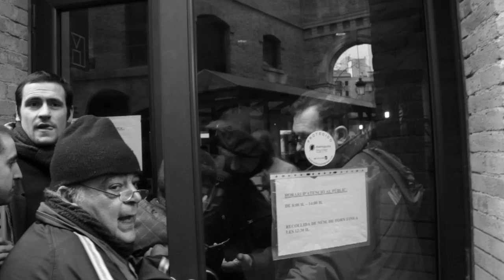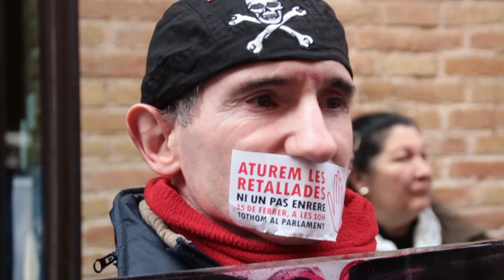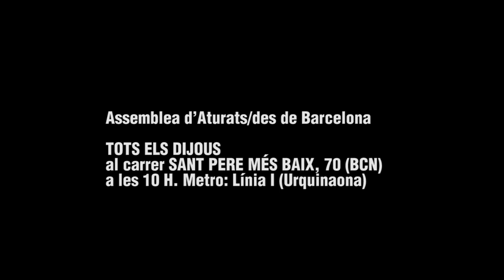Protesta davant Benestar Social 14-02-2012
CONCENTRACIÓ: DIMARTS, 14 de FEBRER, A LES 12 HORES, DAVANTEL DEPARTAMENT DE " BENESTAR SOCIAL ¨ A- PALAU DEL MAR-Plaça PAU VILA ( Metro L-IV, BARCELONETA)

Les previsions de l´ Enquesta de Població Activa de l´últim trimestre de l´any passat anuncien més de 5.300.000 de persones aturades en l´estat espanyol, i superaran les 750.000 en Catalunya. En els propers mesos el desempleo seguirá creixent com consecuència de la recesió econòmica provocada per les polítiques d´ ajusts I retalls a Catalunya, Espanya i la Unió Europea. El 70 % de les persones en atur hauran  esgotat les prestacions en març  del present any. Més d´ 1 milió i  mig de ciudadans/es sense feina careixen d´ ingresos. En més de 1,4 millones de llars, tots els seus membres estan a l´atur.

Qué fan  davant aquesta dramàtica situació social el govern de la Generalitat?  Acomiadar, retallar la despesa social i  justificar el fracàs de les seves polítiques, vulneren i trepitgen les seves pròpies lleis al tenir bloquejades unes 2.500 peticions del  PIRMI sol.licitades abans de l´ agost, que segons  la llei vigent en aquest temps s´haurien de  resoldre favorablement per silenci administratiu positiu. A més a més, amenacen amb excloure a una gran part dels actuals beneficiaris del PIRMI amb l´excusa de la manca de recursos presupostaris quan a la vegada perdonen els impuestos als més rics.

Davant aquesta situació qué reivindiquem i  defensem l´ ASSEMBLEA DE TRABAJADORS I TRABAJADORES EN ATUR DE BARCELONA:

-    Treball digne per a tots o prestació per atur fins a la recol.locació efectiva.

-     Renda Ciutadana Garantida de 664 € / mes (mínim per una persona sola)

-    Reducció dràstica de la jornada laboral sense retalls salarials, prohibició de les hores extres i a preu fet.

-    Serveis bàsics gratuïts (aigua, electricitat, gas, etc ..., per a totes aquelles unitats familiars que tots els seus membres estiguin en situació d'atur.

-    Moratòria en el pagament del lloguer o de les hipoteques en l'habitatge habitual. Cap desnonament de famílies en atur per falta de pagament tant de lloguer com de la hipoteca.

-    Targeta de transport gratuït per a tots/es els desocupats.

-    Posar en marxa una borsa de treball municipal que gestioni de manera transparent i amb la participació de les AA.VV. i les assemblees d'aturats/es l'ocupació generada en els serveis i empreses municipals (nous llocs de treball, substitució vacants, etc.), l'ocupació creada per plans governamentals en marxa o que puguin crear-se.
Assemblea d'Aturats/des de Barcelona: TOTS ELS DIJOUS al carrer SANT PERE MÉS BAIX, 70 (BCN) A LES 10 H.  Metro: Línia I (Urquinaona)